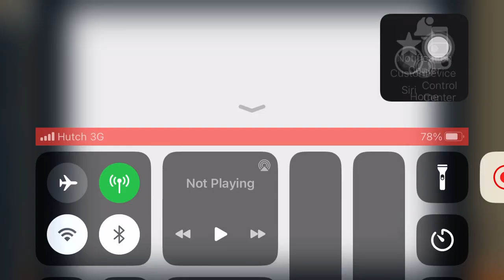Roblox Jim’s computer story gameplay